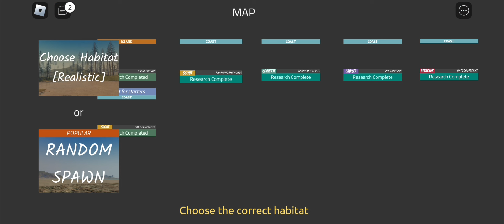How to be a human in dinosaur world mobile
hooman